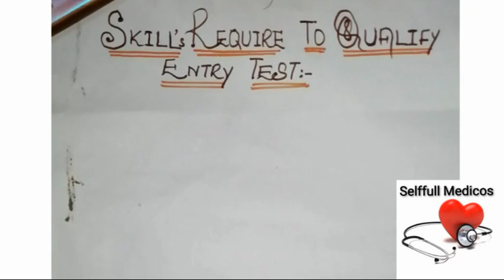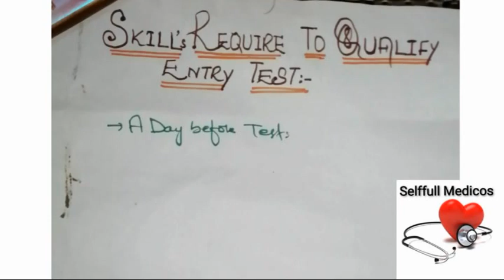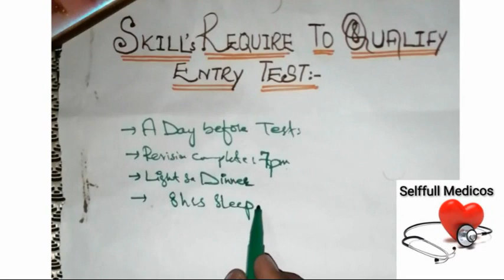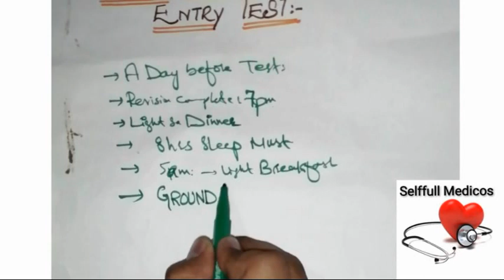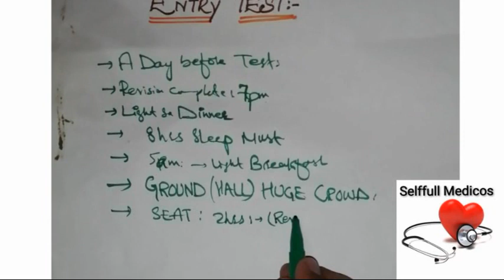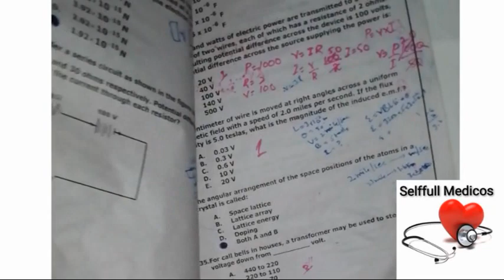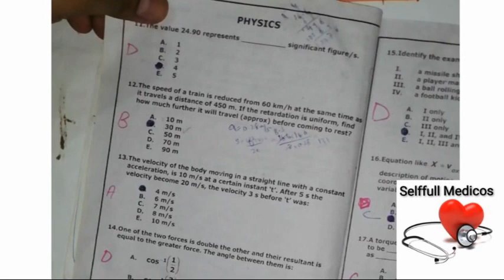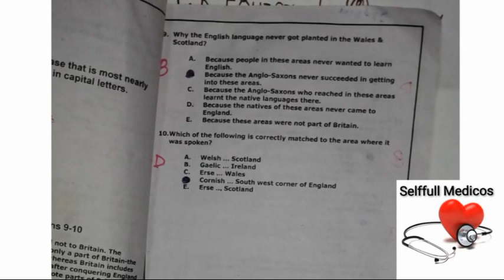How to Prepare for Medical College Admission Test (Dow, JSMU, LUMHS, Ziauudin, KMDC, SMBBMC etc.)